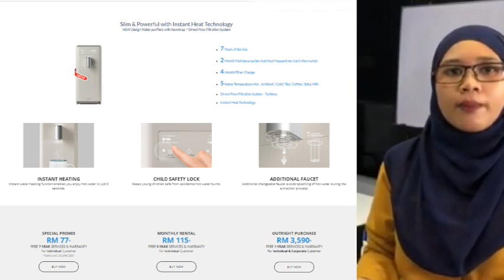KECIL water purifier feat Puan Zura | botak guy antony tan